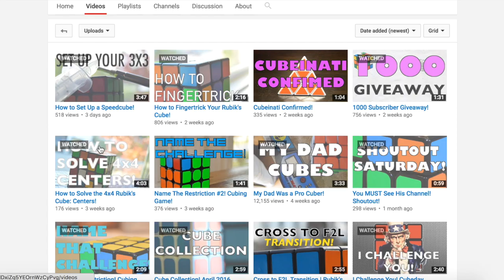1000 Giveaway Winner!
Congrats to my winner! You have 3 days to respond.
The Cubeaholic

I’m a speedsolver from the San Francisco area, California.  I average 15.xx on 3x3, 4 - 5 on 2x2, 32 on 3x3 OH, and 5 mins on 3BLD, but I rarely do that event at home.

Thanks!